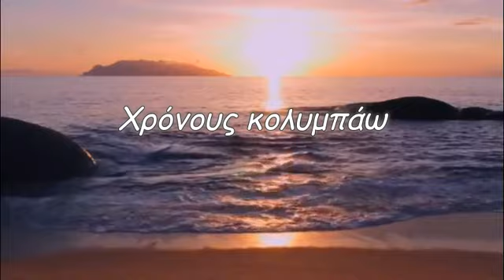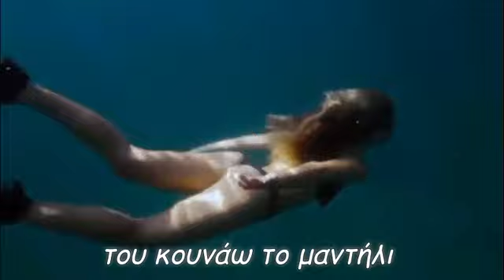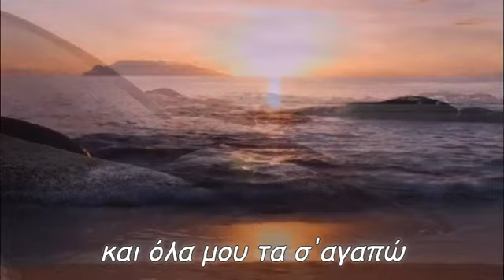Της αγάπης το κοχύλι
Χρόνους κολυμπάω
ψάχνοντας το τυχερό κοχύλι
από βράχο σε βράχο πάω
στη θάλασσα που αγαπάω
να βρω τα χείλη που ποθώ
του κουνάω το μαντήλι
βάζω χρώματα στο δείλι
να του δείξω το κοχύλι
που έχω κλείσει μέσα του
της αγάπης το τραγούδι
και όλα μου τα σ'αγαπώ
star30300
Παραγωγή Δεκέμβριος 2021